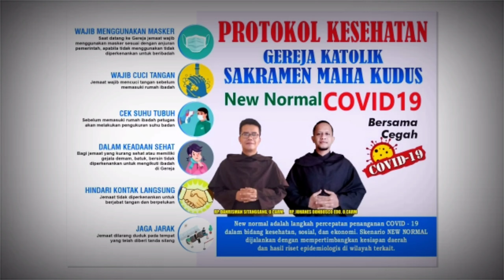Tunas Adil Daud